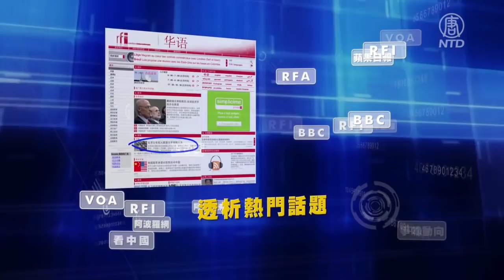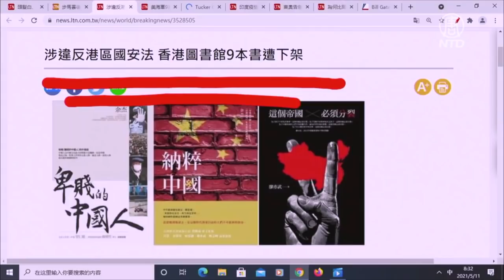【今日點擊】馬雲白髮 失魂露面的背後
提要 馬雲白髮 失魂露面的背後